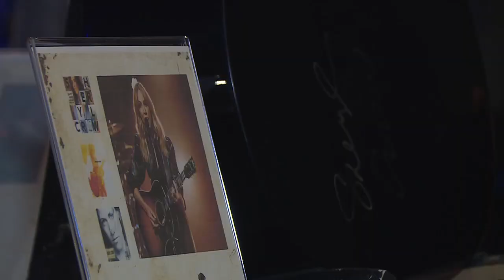Joey's Song benefits epilepsy research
Portugal. The Man, Garbage, and The Bangles were part of the lineup of new and returning acts to grace The Sylvee stage for Joey’s Song, which was started in 20